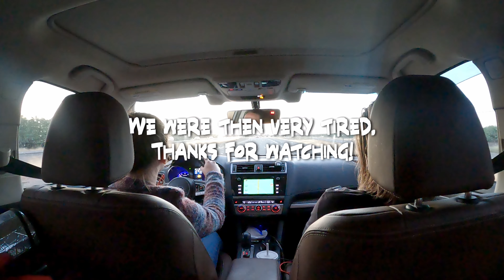Rough Cuts: Californication on A Downhill Skateboard: Part 7 - Sonora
From the get go we set off to skate the best hills we could find in California, with the pinnacle in view we finally entered the Sierra Nevadas where we would skate Sonora. Sonora is the epitome of Big Mountain Downhill in the United States. With perfect pavement siting on the edge of cliffs, the skill level required to skate safely down this road at a high level keep many from ever attempting it. Only few make the journey, after having skated gnarly roads for two weeks we felt that we were ready.  Unfortunatley upon our arrival the road was mostly coated in gravel. The first day, we corner sessioned the back side of the road. We noticed there were some big sweeper trucks going up and down the road so we hoped that the next day the front side would be clean and ready to rip. On Day two, we were treated with mostly clean road conditions, but still no where near safe to full send. So we corner sessioned the front side. It being the last day of the trip, Kurt onsighted the road top to bottom and took a very cautioned approach as to not fly off a cliff due to a stray rock. This concluded the trip, and we hope to be back skating it again.